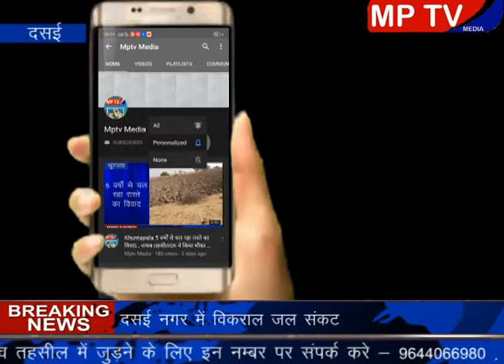Dasai दसई नगर में विकराल जल संकट , जनप्रतिनिधि नदारद